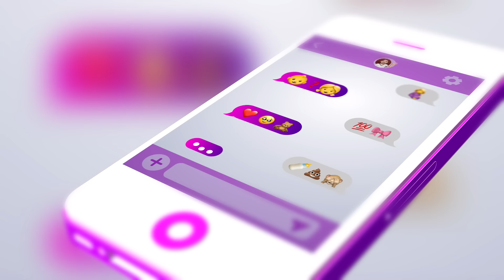Mámy Sobě - Renata Langmannová (Celý díl)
Další VIP maminkou, která přijala pozvání do pořadu Mámy sobě, je modelka a influencerka Renata Langmannová. Česká Miss 2006 už brzy rozšíří svoji rodinu a čtyřletá dcera Meda se dočká sourozence. Proč druhé miminko usměvavá blondýnka oddalovala, jaké trable řešila po prvním porodu a z čeho má teď největší obavy, řekla moderátorce Andree Antony.

I když je Renča těsně před porodem, zvládá chodit do fitka a do toho chystá „výběrové řízení“ na chůvu, která s nimi na dva měsíce odletí do Karibiku. Celá rodina i s novým přírůstkem tam odcestuje kvůli natáčení další série reality show Survivor Česko & Slovensko, kterou její manžel Ondřej Novotný moderuje. Jaké má modelka představy o paní na hlídání a jak se připravuje na dalekou cestu s malým miminkem? Nejen to zazní v aktuálním díle Mámy sobě.